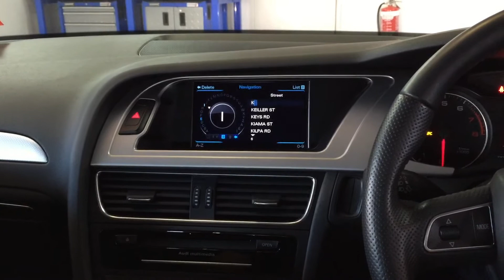2008 AUDI A4 B8 8K MMI 3G PLUS RETROFIT